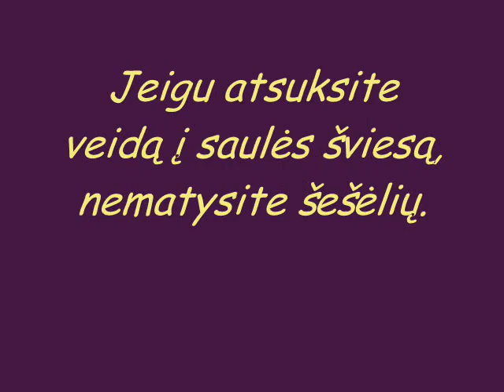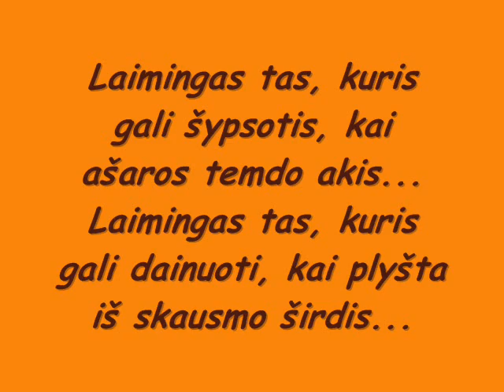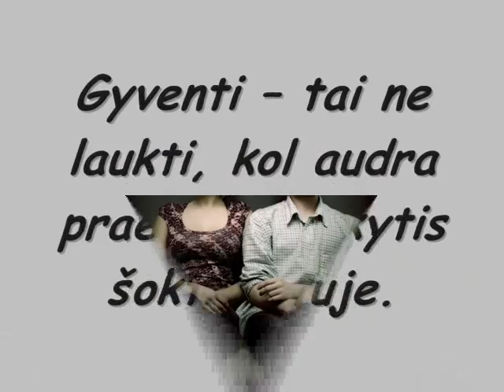15 graziausiu minciu ;]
si video kuriau tiem pas ka bloga nuotaika ir norisi kazko grazaus ;]] tikiuosi patiks ;]]] jei reikes dainu pavadinimu tai rasykit komentaruose ;]]